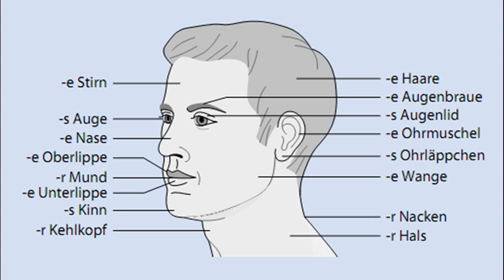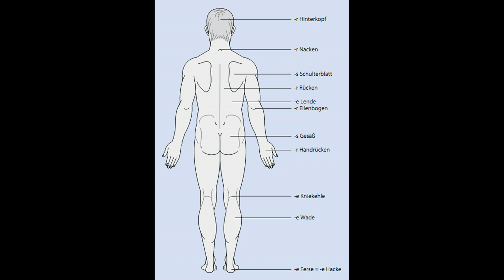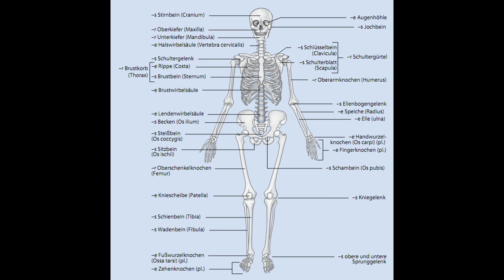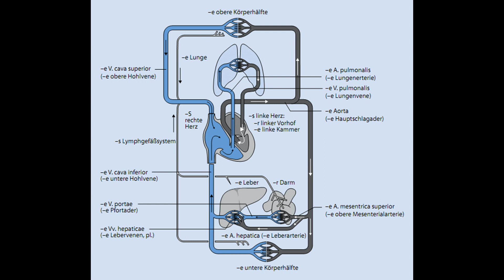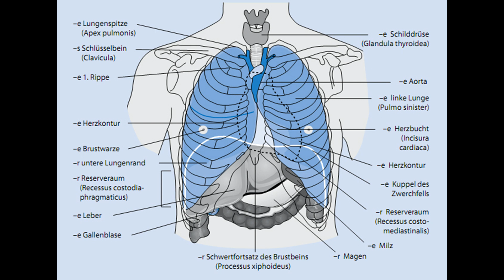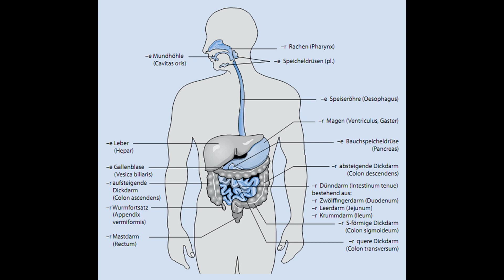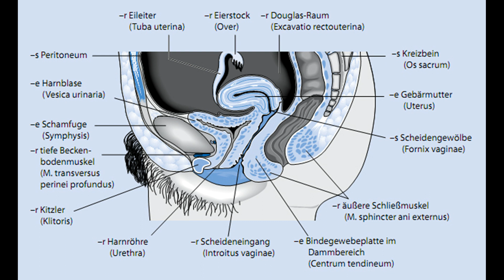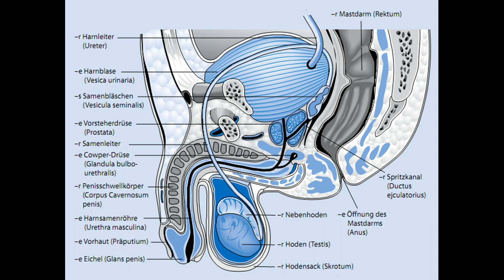188 Anatomische Begriffe für ausländische Ärztinnen und Ärzte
Abbildungen zur allgemeinen (Kopf und Körper) und speziellen Anatomie (Skelett, Herz-Kreis-lauf-System, Atmungssystem, Verdauungssystem, Harnsystem und Geschlechtsorgane)